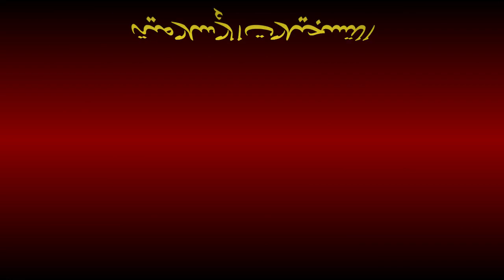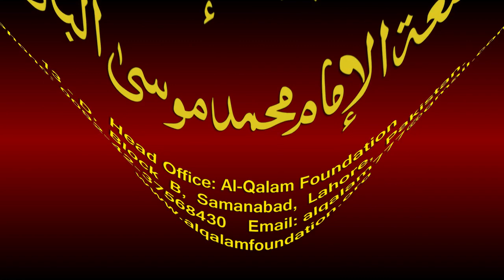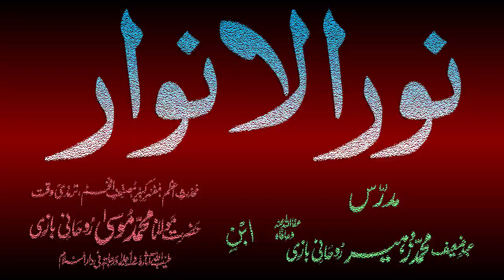Noor-ul-Anwaar Dars - 129 - page - 270 - by Maulana Muhammad Zuhair Albazi - 12/05/2011